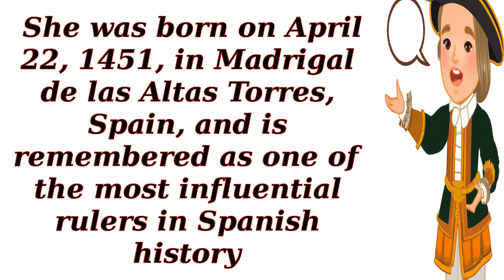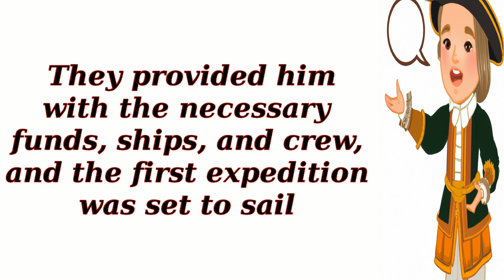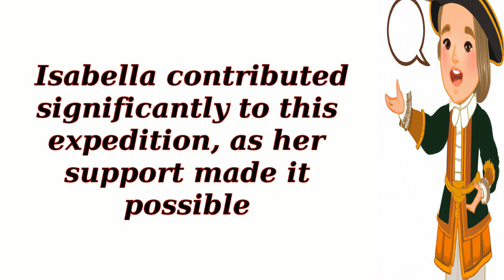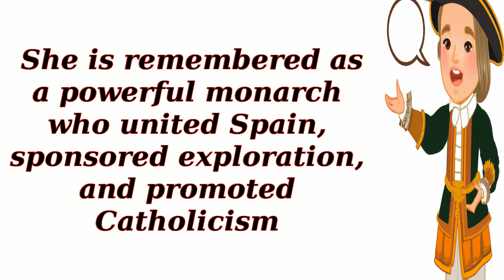Who was Queen Isabella I, and what role did she play in Christopher Columbuss voyages